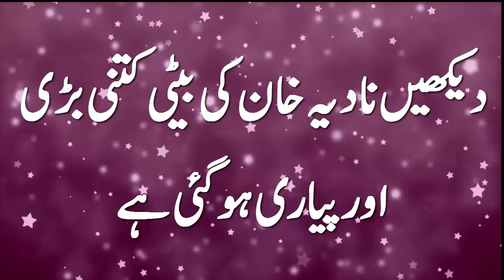دیکھیں نادیہ خان کی بیٹی کتنی بڑی اور پیاری ہو گئی ہے | Nadia Khan Daughter